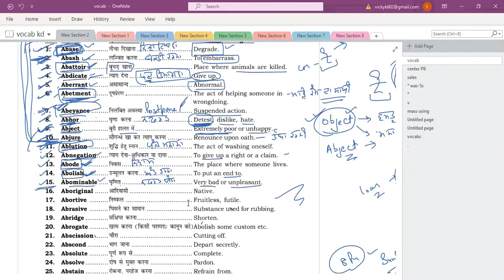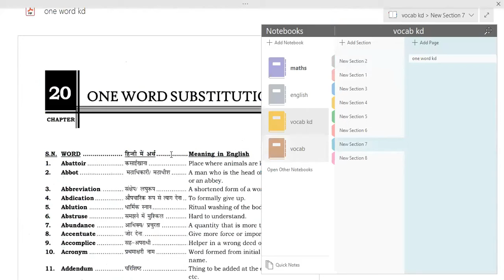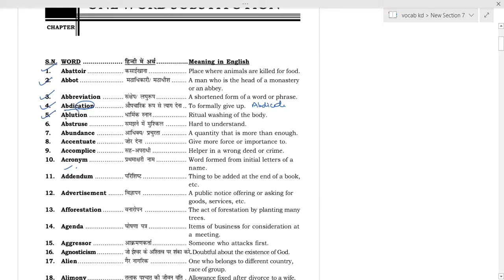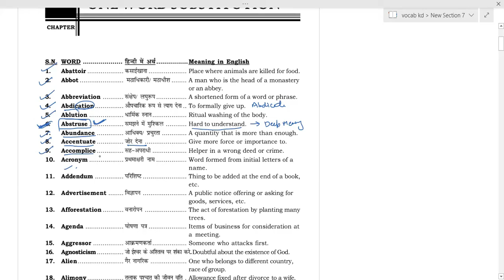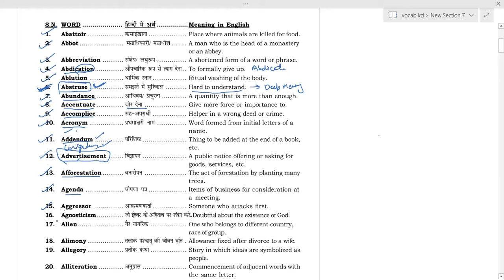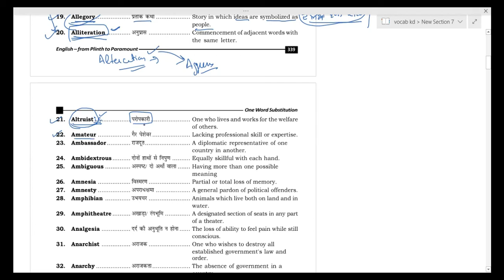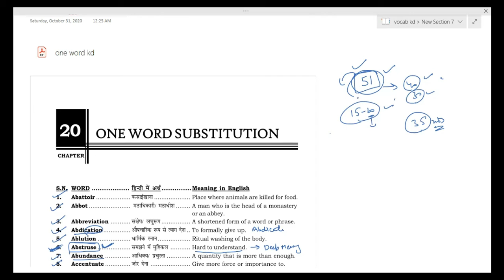english live lec 3